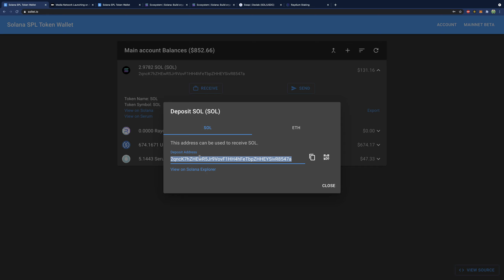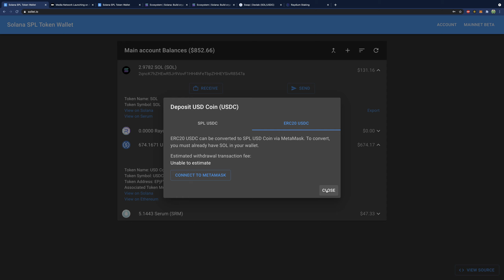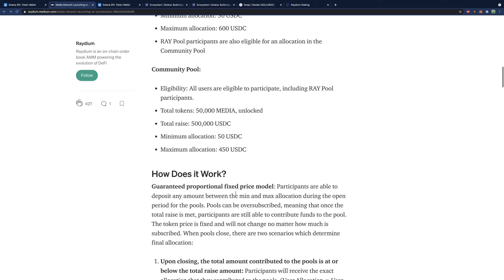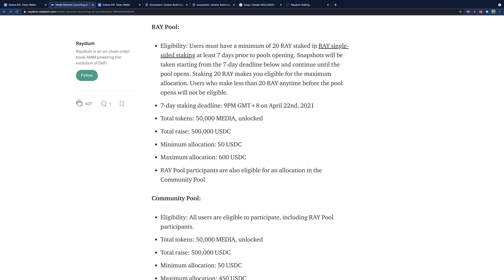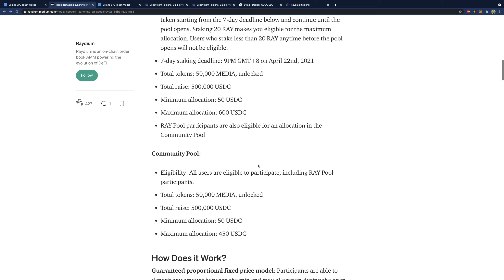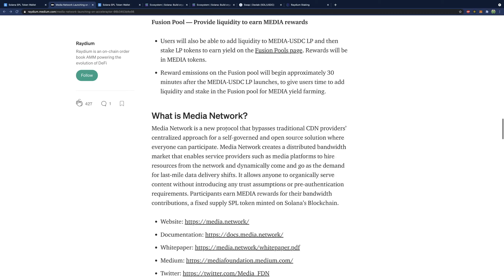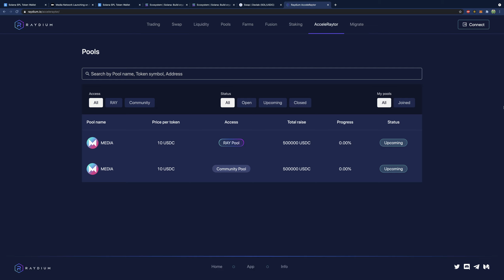Get this NEW TOKEN on Solana...MEDIA (Raydium AcceleRaytor)